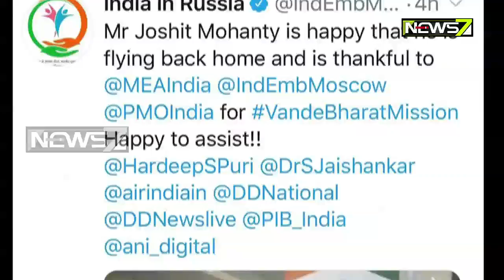ବନ୍ଦେ ଭାରତ ମିଶନରେ ମସ୍କୋରୁ ସ୍ୱତନ୍ତ୍ର ବିମାନ ଯୋଗେ ଭାରତ ଆସୁଛନ୍ତି ୧୪୩ ଜଣ ଭାରତୀୟ